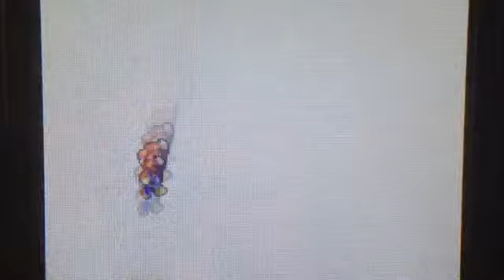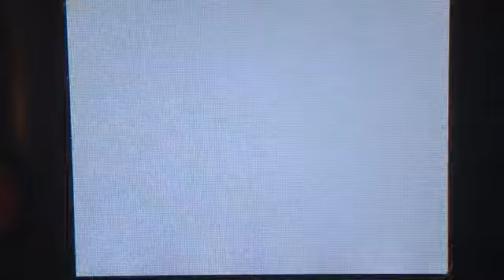Mario & Luigi Bowser's Inside Story: Forming of Dark Bowser-Dark Bowser Searches for Power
We continue on as the Bros and follow the Dark Star as it absorbs Bowser Genetic Code one by one gaining each of Bowser's powers with each passing moment. First, it Punches through walls, second, it uses its own Fire Breath, then, it Body Slams through breakable flooring and Luigi is a bit nervous, lastly, when we corner The Dark Star, it forms Dark Bowser's and uses Bowser's inhalation ability as it inhales Luigi and spits him back out at Mario sending him backwards a bit, the Bros regroup as the Dark Star retakes its form Dark Bowser to the original Dark Star and we engage in a glorious battle against it. After we defeat the Dark Star it retreats outta Bowser's Body in search of the rest of it's power, when it spots Peach, it inhales her and takes her though when he hears Fawful's voice it takes of punching out the electric grid and Bowser doesn't like it when someone else bites his style. Now as Bowser it seems we gotta follow Dark Bowser out into the castle's courtyard, though I got a feeling that we might find more than we bargain for, but that we'll find out next time.